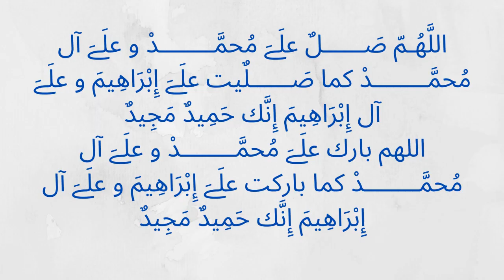Dancing Fountain Show in front of Burj Khalifa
Welcome to Nabeel Vlogs

The Dubai Fountain show is the world's largest choreographed fountain system set on the 30-acre man-made Burj Khalifa Lake near Dubai mall at the center of the Downtown Dubai development in Dubai, UAE. This spectacular fountain package is 74.98 m long and shoots water up to 152.4 m into the air accompanied by a range of classical to contemporary Arabic and world music.